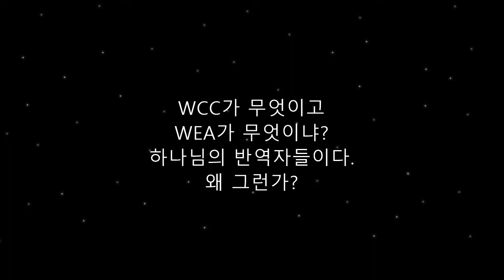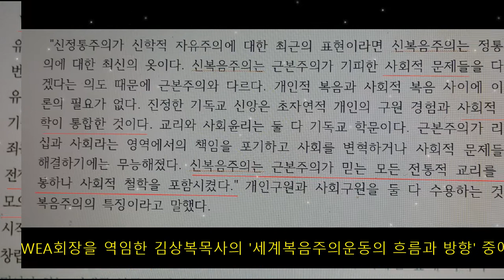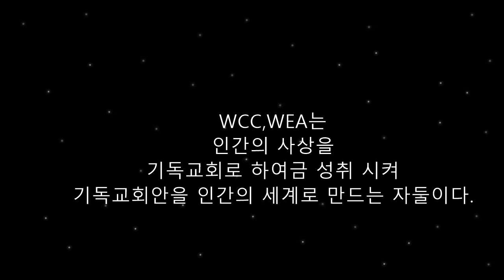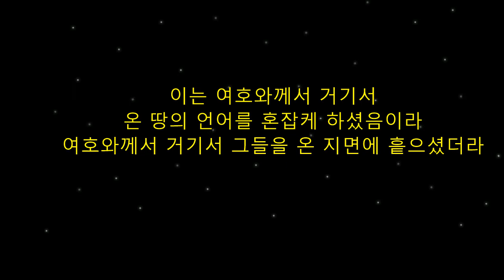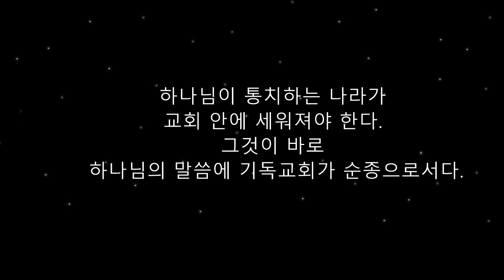바벨탑 쌓는 WCC,WEA! /seoul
WCC,WEA는 인간 사상을 하나님의 자녀인 기독교회에 주입시켜
기독교회로 하여금 인간사상을 이루게 하는 부역자로 삼고 있다.
이 결과는 하나님의 말씀이 세워지지 못하게 그릇된 길로 인도하는
사악한 사탄의 간계 그 이상이다.